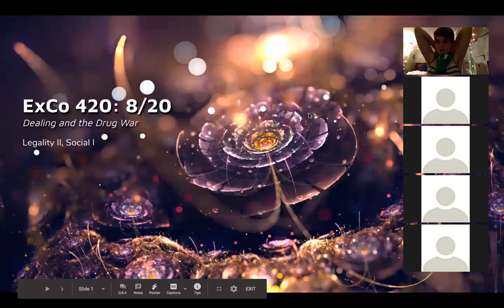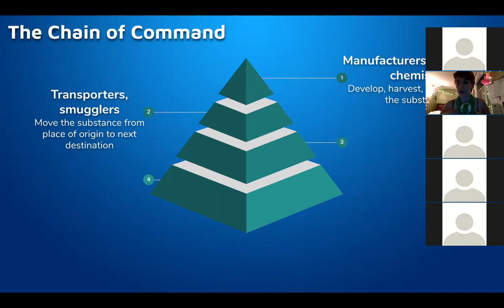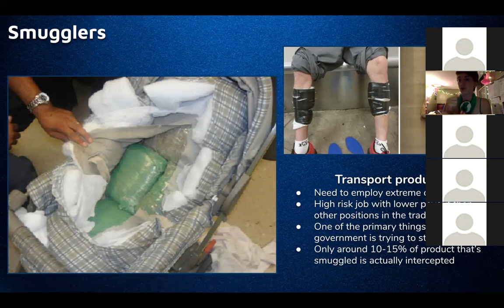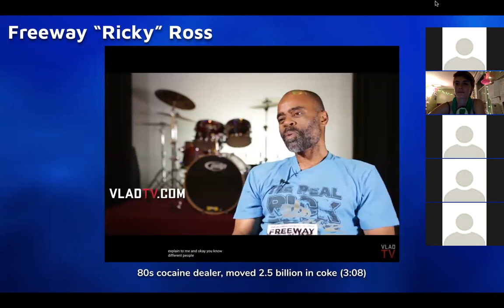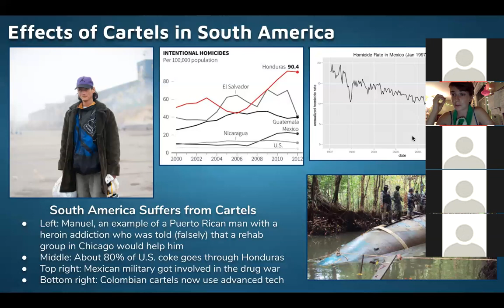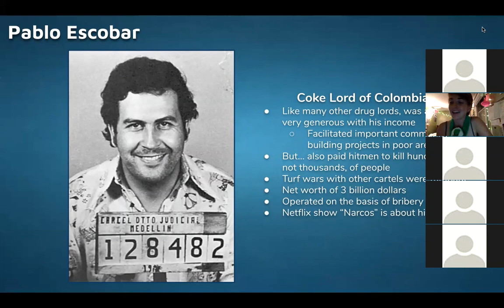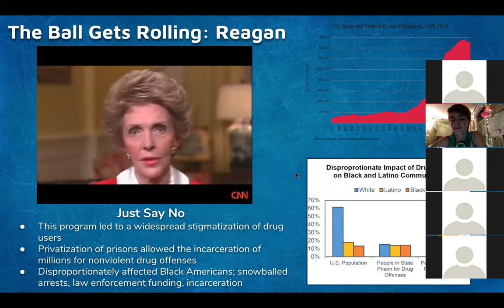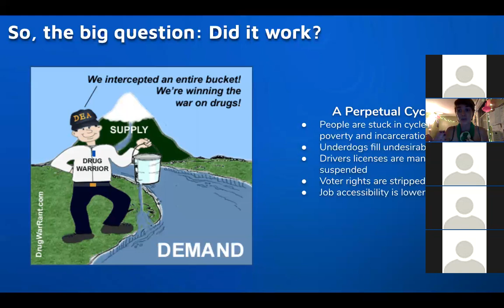DrugsCo 8/20: Lecture 14 (Dealing & The Drug War)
This lecture dives into the general hierarchy of dealing and the history of the War on Drugs.